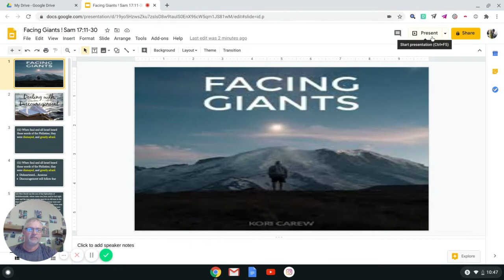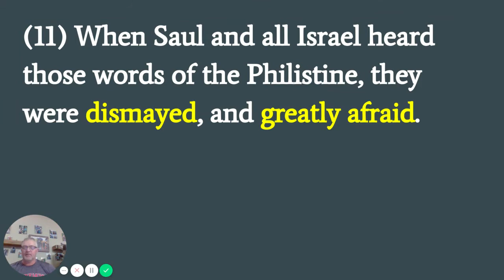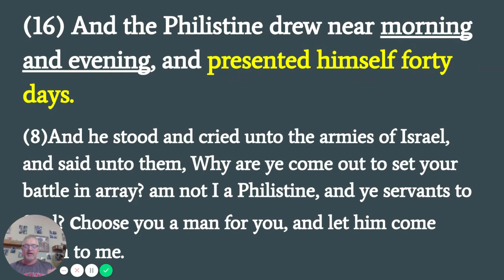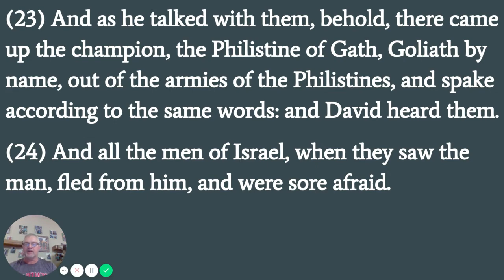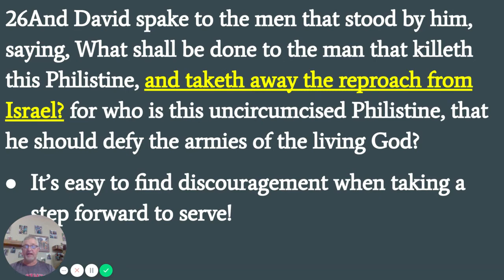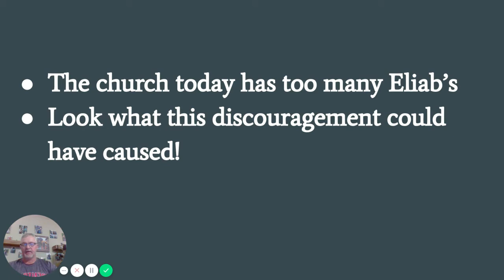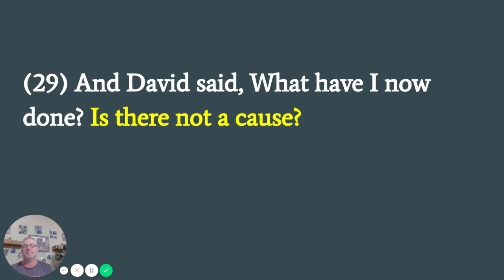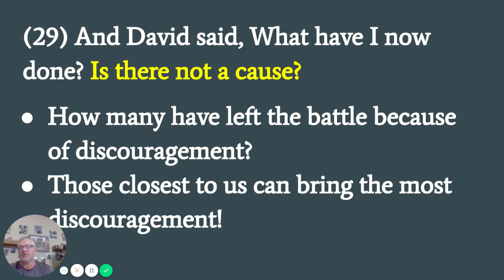Facing Giants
I Samuel 17 verse 11-30